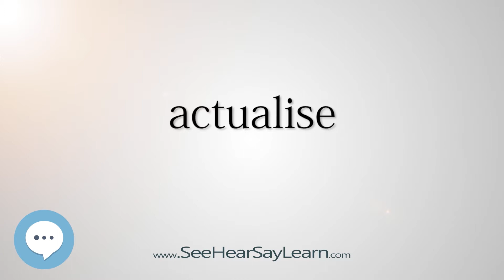actualise (Every English Word Pronounced) 📕🔊🗣️😎✅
This video is about "actualise".